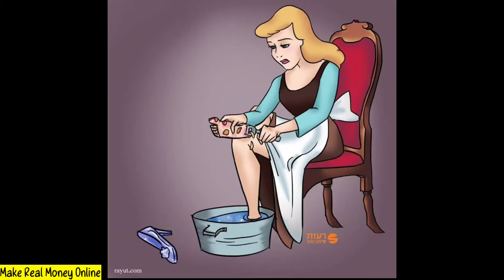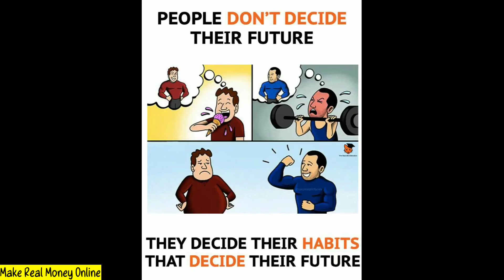Motivational Pictures with Deep Meaning | One Picture Million Words Motivation | Video #14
Motivational Pictures with Deep Meaning | One Picture Million Words Motivation